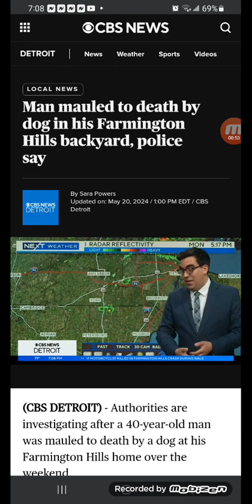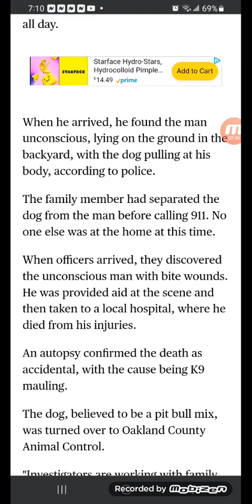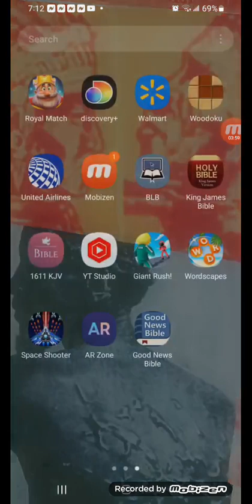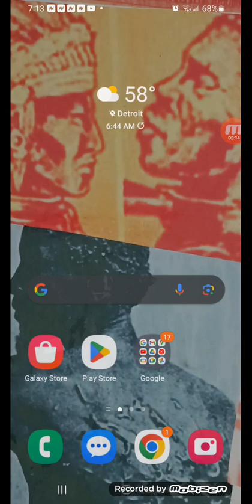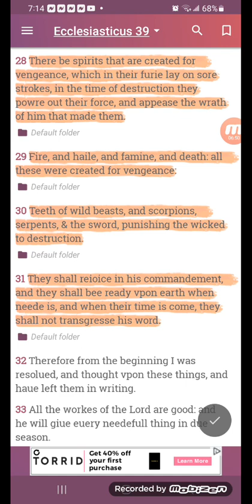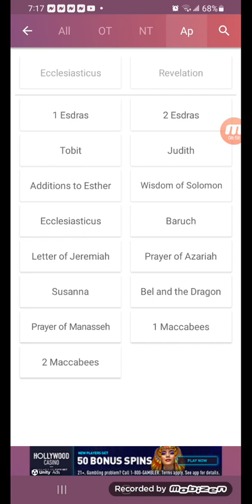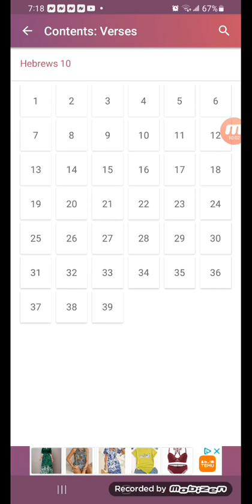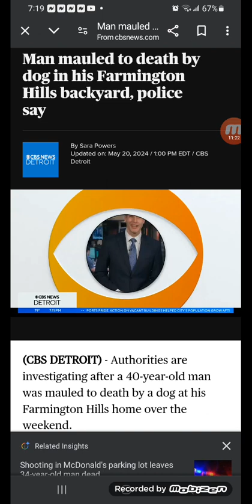Man mauled to death by dog in his Farmington Hills backyard, police say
When officers arrived, they discovered the unconscious man with bite wounds. He was provided aid at the scene and then taken to a local hospital, where he died from his injuries.

An autopsy confirmed the death as accidental, with the cause being K9 mauling.